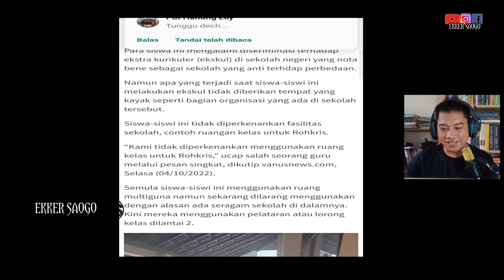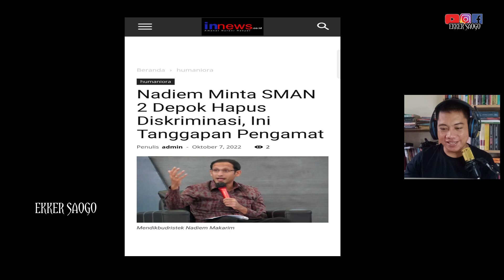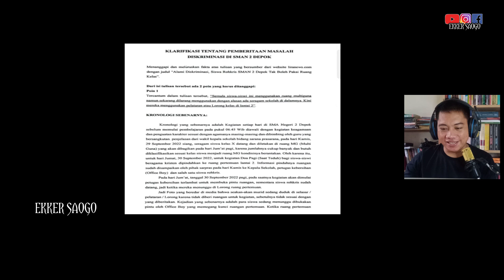Benarkah ada Diskriminasi Siswa Kristen SMAN 2 DEPOK?..Tonton video ini